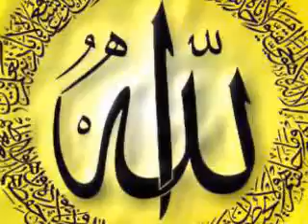Meaning of the 5%ers - the Call to Unite!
Minister Farrakhan sum up the battle between the Allah(God) His helpers and Satan and his devils.  Background music by Brand Nubian.  This is also an invitation to unite under the banner of the MillionsMoreMovement.com - Peace (When possible)!